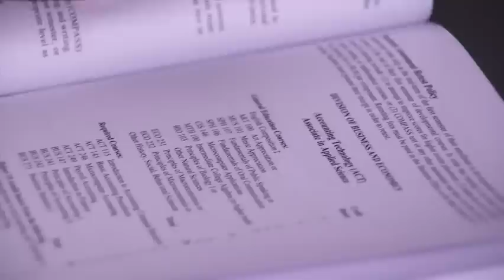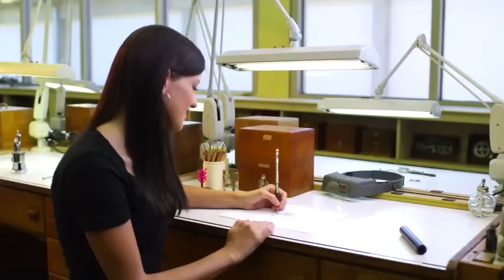Bishop State - Recruitment Video